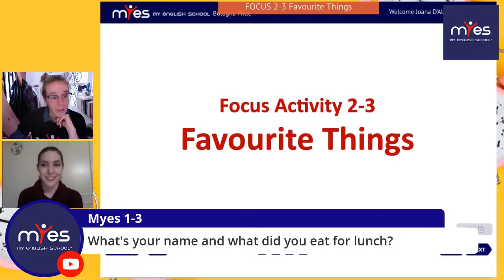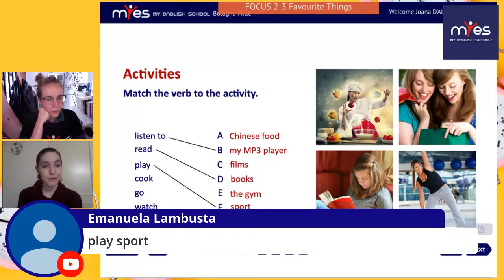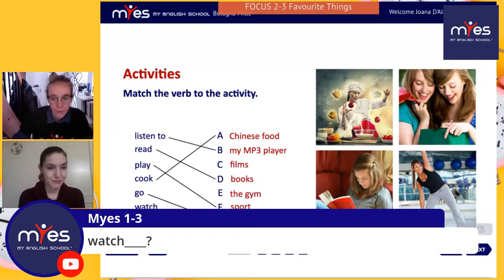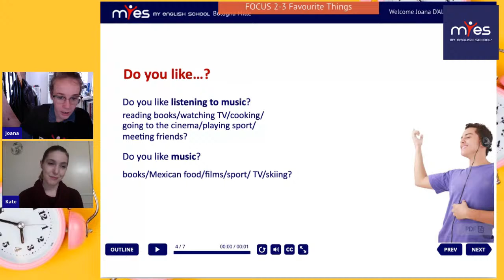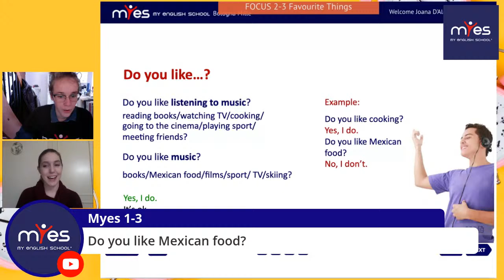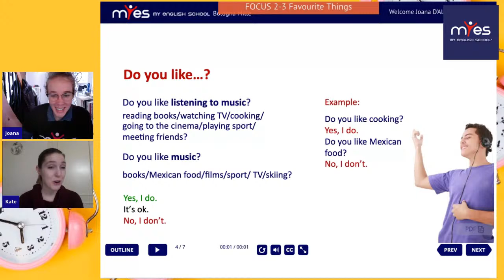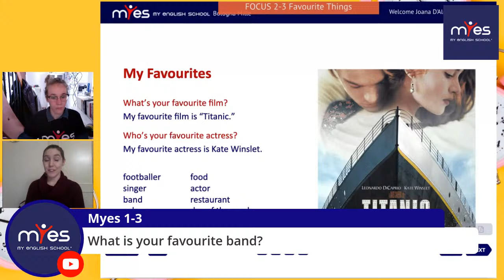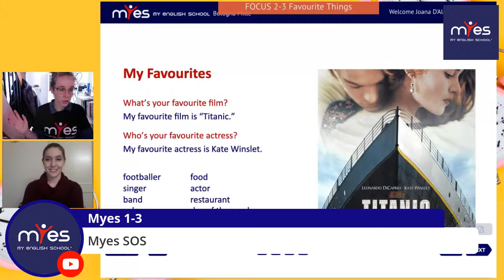Focus 1-3 Favourite Things